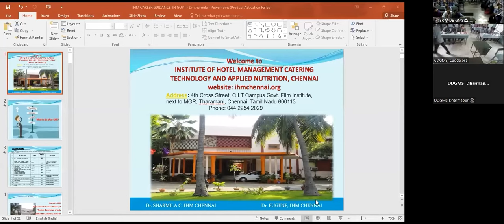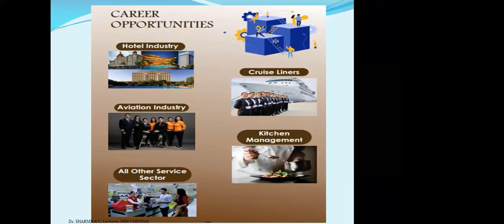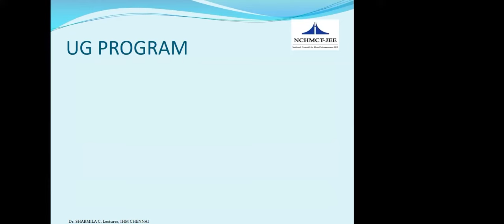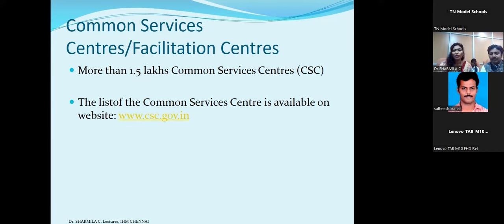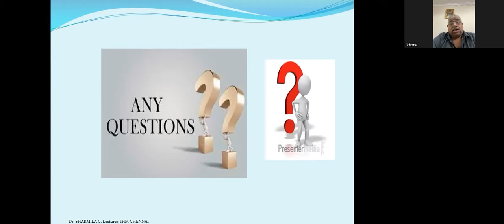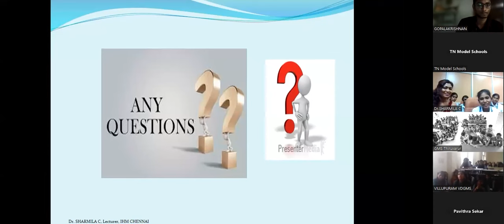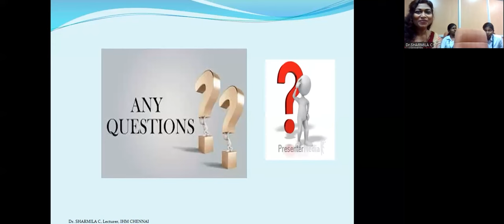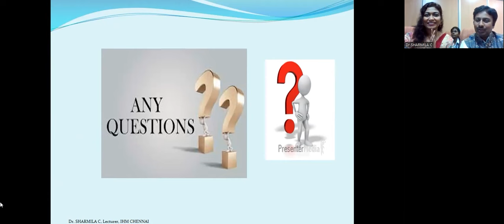NCHM JEE IHM Scope of courses through NCHM JEE Entrance Examination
National Council for Hotel Management and Catering Technology (Society) was set up in the year 1982 by Govt. of India as an autonomous body for coordinated growth and development of hospitality management education in the country.
Initially, the Council was set up in the name of National Board of Studies in Food Management, Catering & Nutrition under the administrative control of Ministry of Agriculture (Deptt. Of Food) and subsequently it was transferred to Ministry of Tourism, Govt. of India in the year 1984 with renaming as National Council for Hotel Management & Catering Technology.  The office of the Council is situated at A-34, Sector-62, Noida (U.P.) in its own campus whereas registered office is at Pusa, New Delhi.